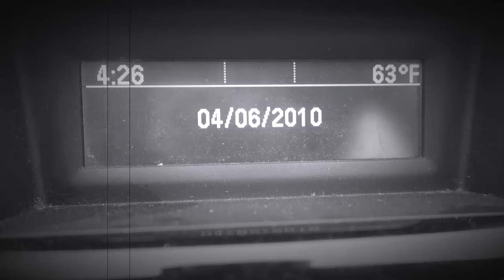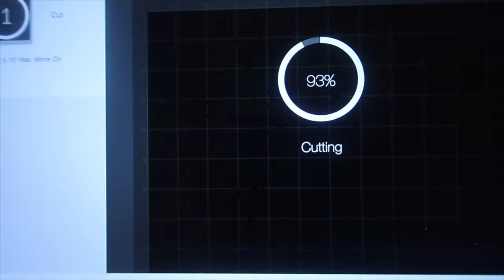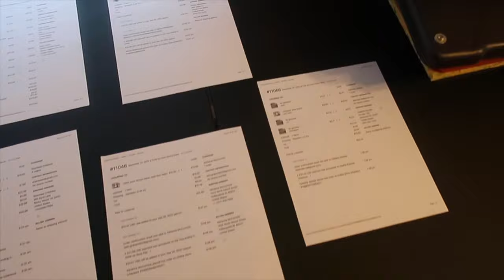week in my life as an entrepreneur: orders, making shirts, unboxing, P.O. runs, +guess what's here💕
♡ INSTAGRAM ♡: @crowncollectionz

♡ INSTAGRAM ♡:  tatianaaaali
♡ TWITTER ♡: Tattdogg
♡ SNAPCHAT ♡: amiraah

Camera used: Canon G7X + iPhone11.
Editing Software: iMovie
Age: 24

travelvlog chicago downtownchicago roadtripchicago DIYcustomt-shirts.